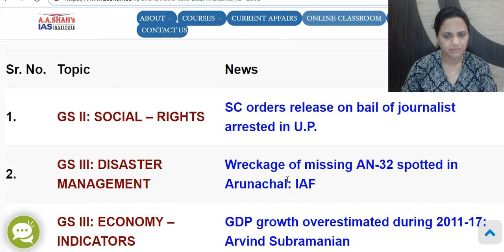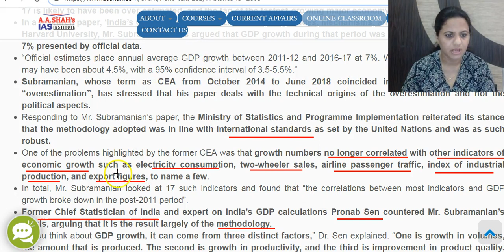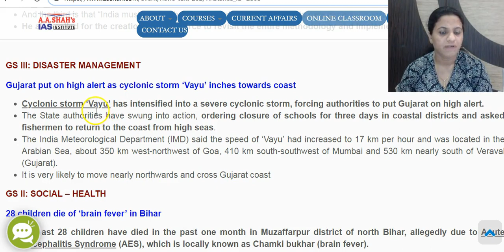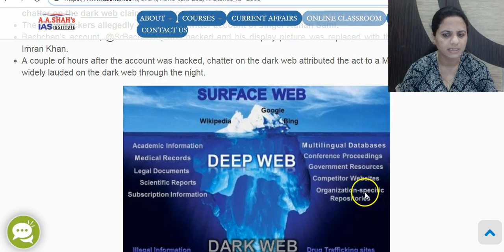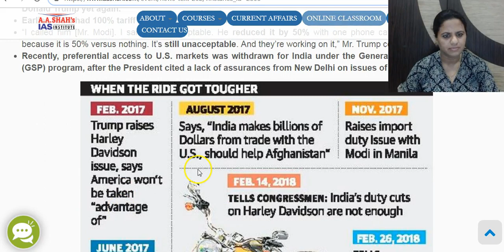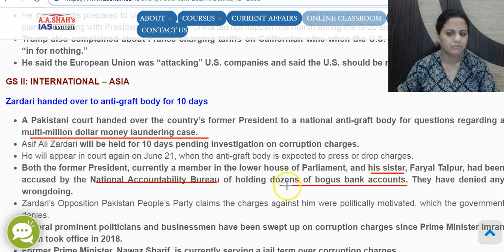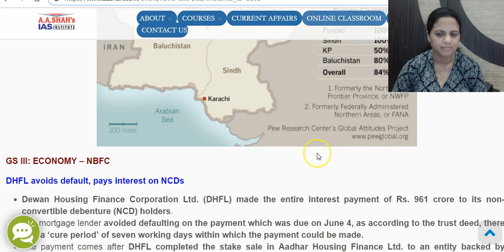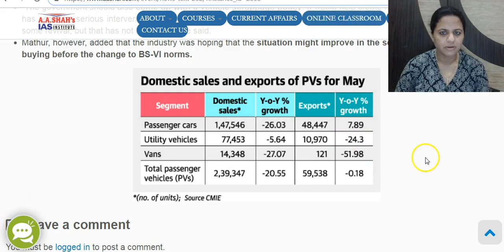12 June 2019 Full Current Affairs | Sample Video | The Hindu Analysis by Mrs Bilquees Khatri